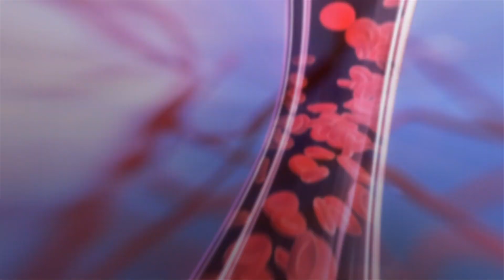A “living drug” that could change the way we treat cancer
For most people, facing a “fork in the road” is a natural part of life’s journey. For Carl June, Immunotherapy Pioneer, "forks in the road" led him to create the first "living drug" in medicine that cures cancer. With an understanding of the immune system’s process, Carl and his team used genetic engineering to build a synthetic immune system that could detect and kill cancer cells. His invention, CAR T cells, divide and multiply in the body to destroy cancer cells. As a “living drug,” a CAR T infusion has the ability to stay on patrol in the body for decades.

Barring setbacks, adverse reactions, high costs, and more, Carl June has developed one of the first drugs in medical history to successfully treat cancer with a high remission rate. Watch his TEDMED 2018 Talk to uncover the research behind this discovery - as well as the “forks in the road” that led to momentous medical progress.